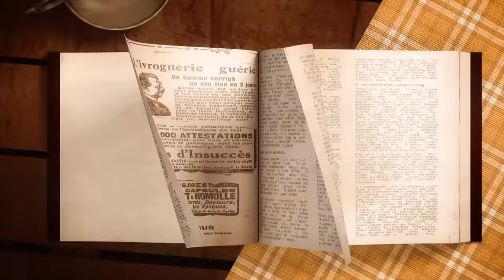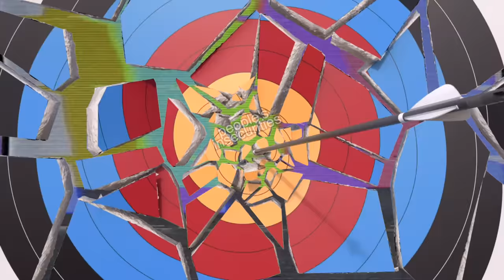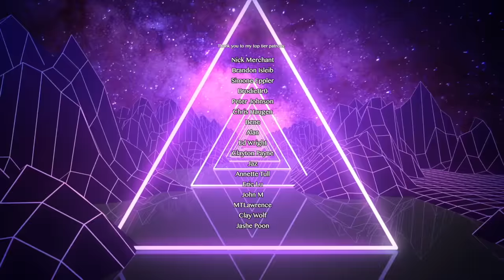16 Personalities Through the Eyes of the ENFP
💬  Captions WITHOUT jokes are the default ("English").
For captions with jokes, select "English (United Kingdom)".

🎙Latest podcast episode: "Dear Kristin: How can I type people in the wild?" ⬇️